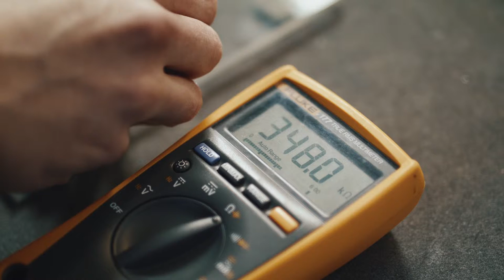Kristalni celjski grb 2019: BERNIE BEZENŠEK